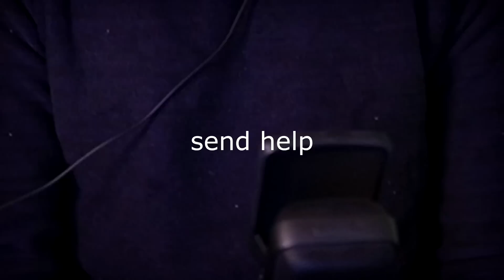JOS KUOLEN - MÄ KÄRSIN! | Apex Legends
hot hot hot hot hot hot hot hot hot

►Tsekkaa mun UUSI -merch (Saatavana nyt myös lasten kokoina)